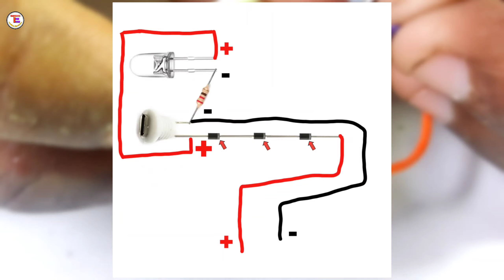how to make battery charger 3.7v | how to make batterys charger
how to make battery charger 3.7v | how to make battery charger |‎@Ak technical Amrit

Hello dosto kaise ho aap sabhi log mai hu aap ka dost Yogesh Pratap Singh aur aap dekh rahe hai technical experiments

aaj ki is video mein ham log Ek Battery charger ko banane Wale Hain To doston agar video pasand aaye To video ko like jarur Karen

        Click here to enjoy my back videos

                       🌟 Tags 🌟
18650 battery charger
18650 battery charger circuit
18650
18650 battery
3.7 volt battery charger
3.7 volt battery
charger
3.7 battery charger
how to make 3.7v battery charger
how to make 3.7 volt battery charger
how to make 18650 battery charger
how to make lithium battery charger
3.7 lithium battery charger circuit
3.7v lithium battery charger
how to make 3.7 volt battery charger using bc547
how to make lithium ion battery charger
3.7v battery charger kaise banaye

Good bye❤️